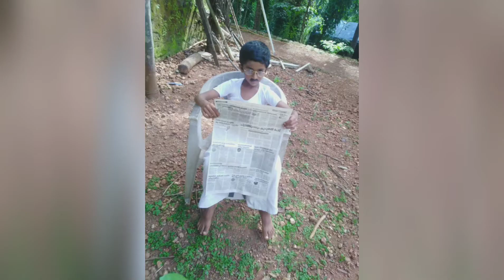My Family basheer day celebration